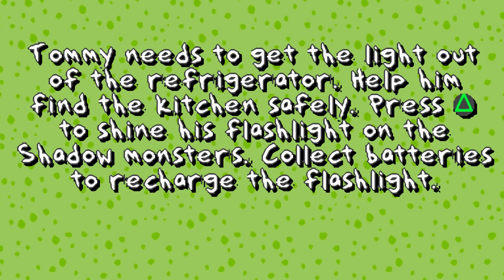Now THIS is a horror game... | Rugrats: Search for Reptar (on the PS1)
Move over Resident Evil, because I've found a TRUE horror game - Rugrats: Search for Reptar on the PS1! From a scary goose/geese chase level to literal ghosts, Tommy goes through a lot in this supposed "search for Reptar".

This is a Let's Play for the 1998 game, based on the TV cartoon series, Rugrats. Gameplay captured through Duckstation emulation with the official PlayStation 1 disc.

Timestamps:
00:00 - Intro
00:27 - The TRUE Survival Horror
11:28 - Outro
12:08 - End Screen